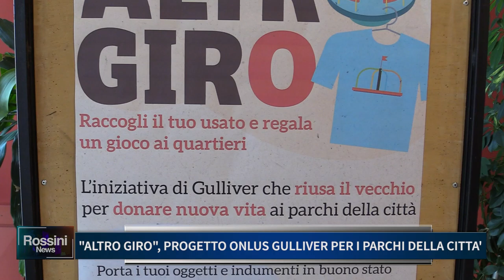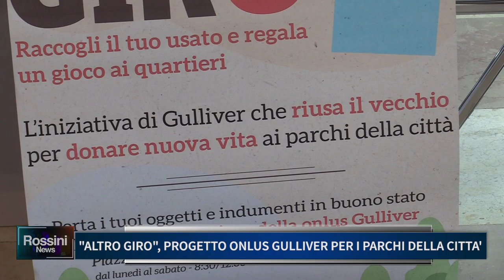ALTRO GIRO PROGETTO ONLUS GULLIVER PER I PARCHI DELLA CITTA'